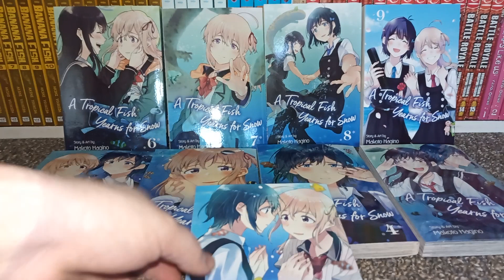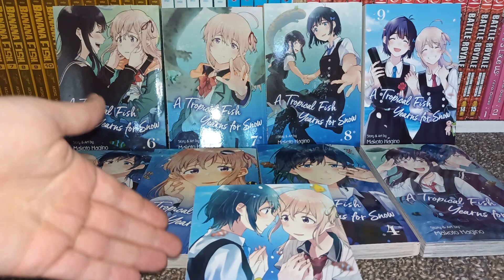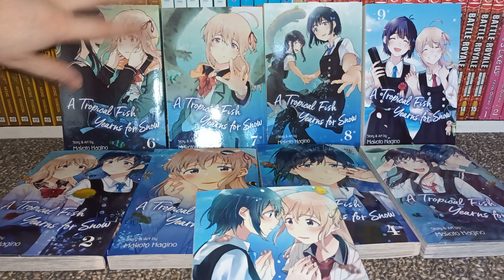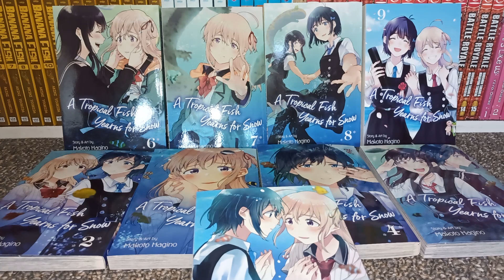Manga Review: A tropical fish yearns for snow